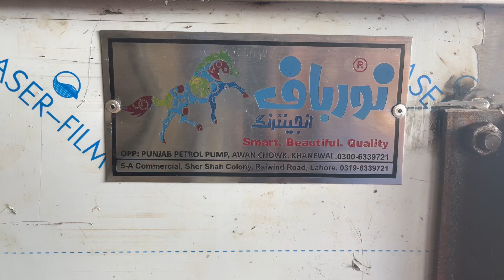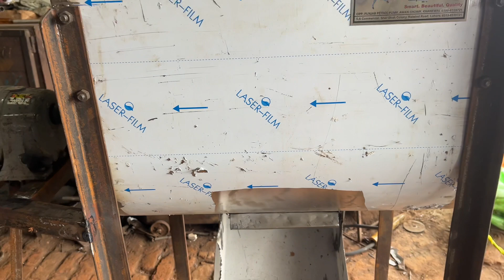Mixer For Food Products | Ribbon Mixer | Tile Bond | Surf | Wanda| 03006339721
This is the testing video of a Mixer which is made in stainless steel 304. This Mixer will be dispatched today to Islamabad. The mixer is completely tested with a tough job of 26 kg send with water.
We make mixers for almost all purposes related to powders.